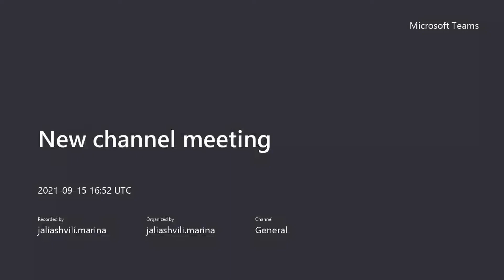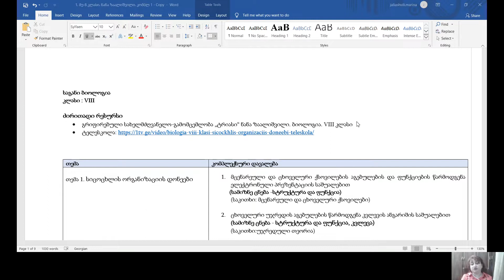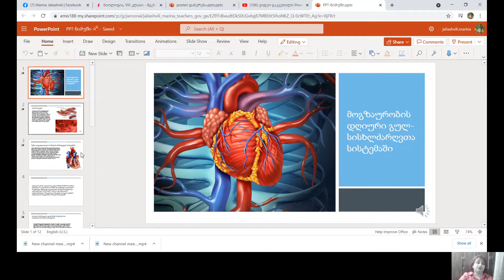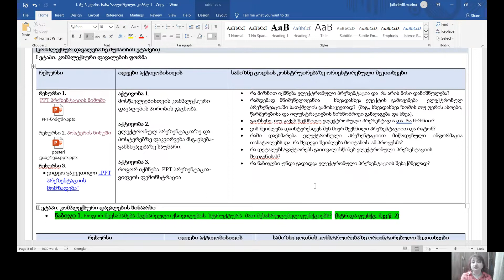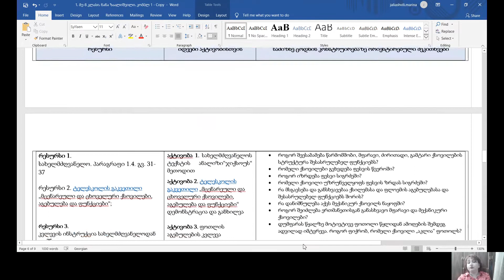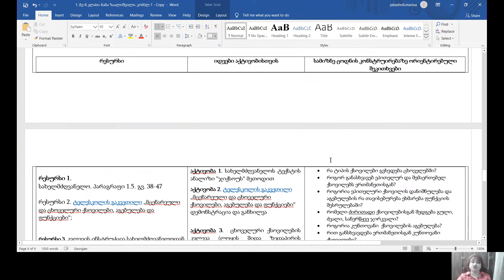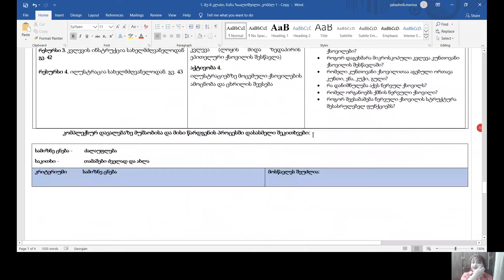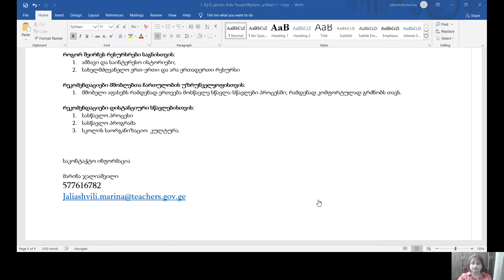ბიოლოგია - VIII კლასი, ქსოვილები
ძირითადი რესურსი

გრიფირებული სახელმძღვანელო-გამომცემლობა „ტრიასი“ ნანა ზაალიშვილი. ბიოლოგია. VIII კლასი